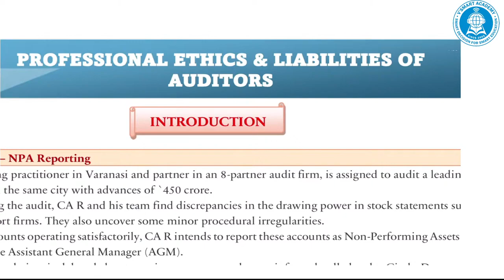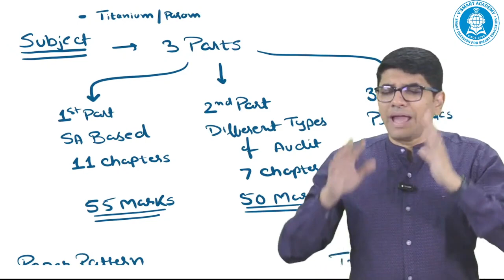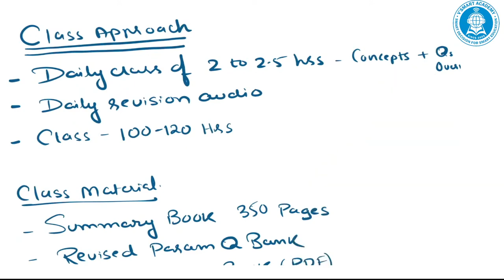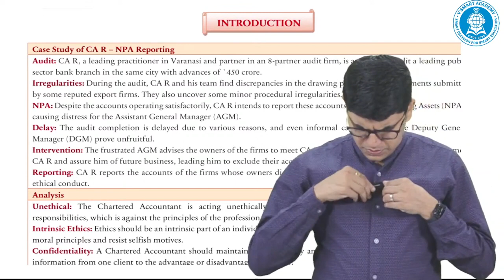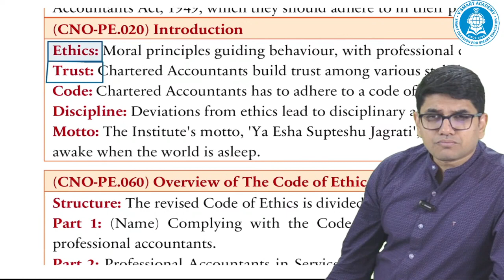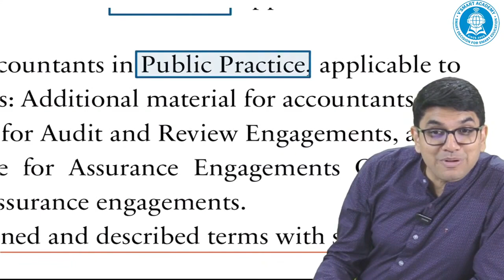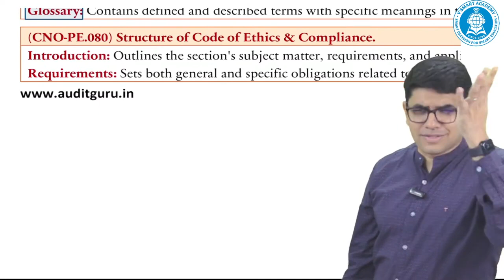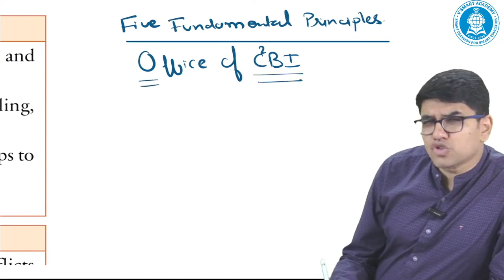DAY 01 | CA Final New Scheme Audit | ICAI Study Material Regular Batch | English | CA Ravi Taori